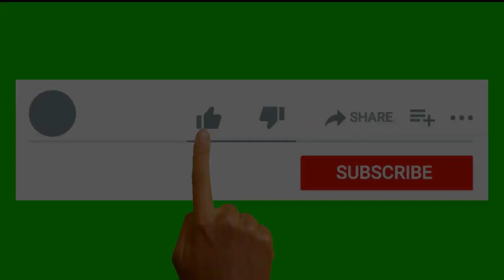KANNADA SHORT STORIES FOR KIDS - 3 | ಡಾ||ಹಾ.ಮಾ.ನಾಯಕ | ಆರ್.ವೆಂಕಟರಾಜು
ಮಕ್ಕಳ ಕಥೆಗಳ ಸರಣಿ
ಕಥೆ - ೪
ಕಥೆ - ಸಿಂಹನ ಮಡದಿ
ಪ್ರಧಾನ ಸಂಪಾದಕರು - ಡಾ||ಹಾ.ಮಾ.ನಾಯಕ
ವಿಚಾರ ಪರಿಕಲ್ಪನೆ/ಹಿನ್ನಲೆಧ್ವನಿ - ಆರ್.ವೆಂಕಟರಾಜು